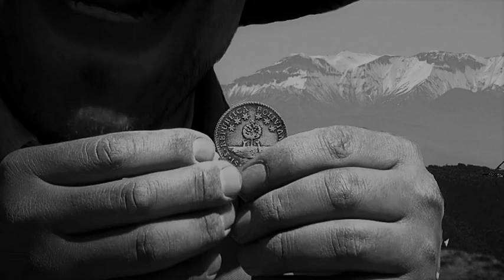LA QUEBRADA DEL DIABLO